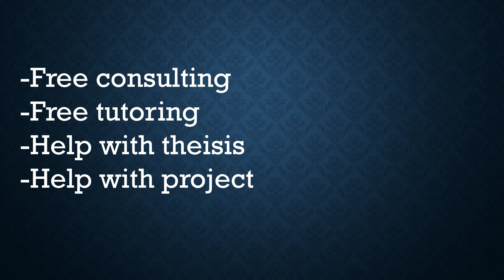Free tutoring, free courses and help for civil engineers or student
Are you a civil engineering student or a civil engineer and need help?
just leave a comment in the comment box

Free tutoring
Free consulting
Free thesis help
Free help with projects

This is valid for a limited amount of time!